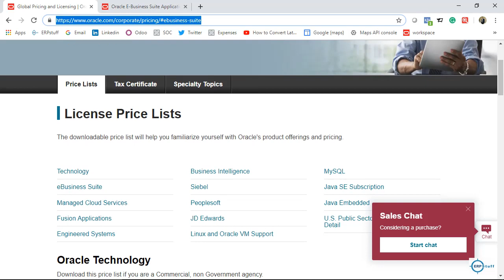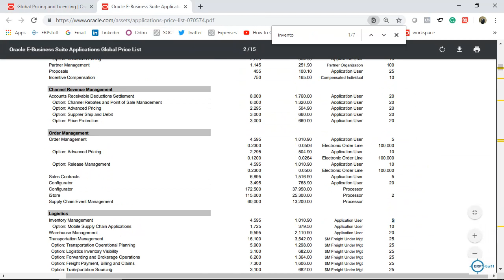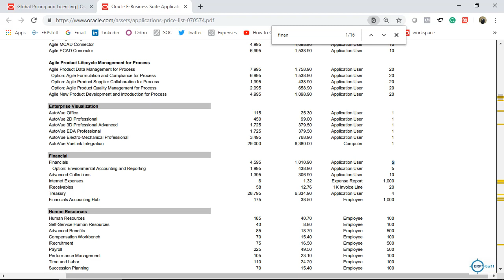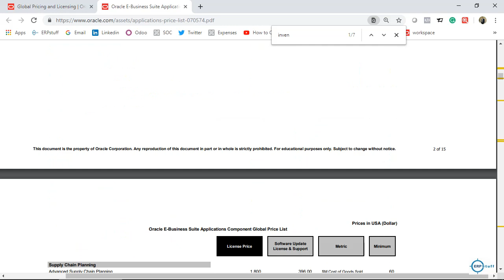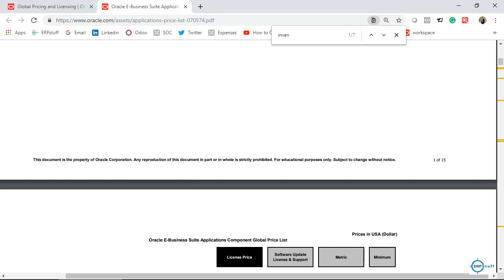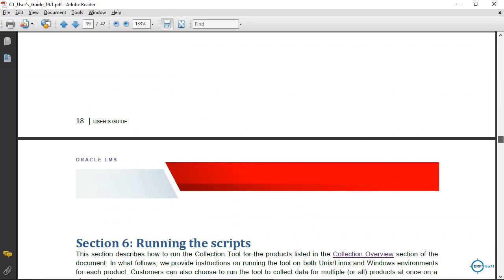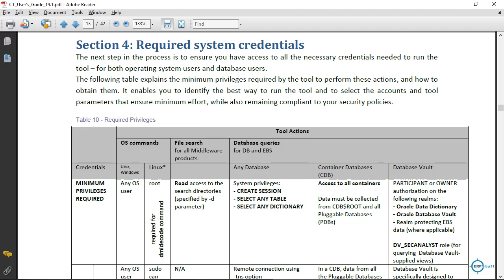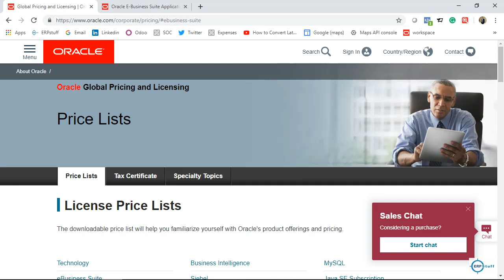Oracle Licensing and Licenses Audit (OLMS)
Oracle licensing is based on the number of users, processors, or cores that have access to the Oracle software. The specific license agreement and pricing will depend on the Oracle products and services being used.

Oracle may conduct an audit to ensure that customers are in compliance with their license agreements. Oracle may also ask for documentation, such as server configurations and usage reports, to confirm compliance.

Oracle Global Pricing and Licensing,